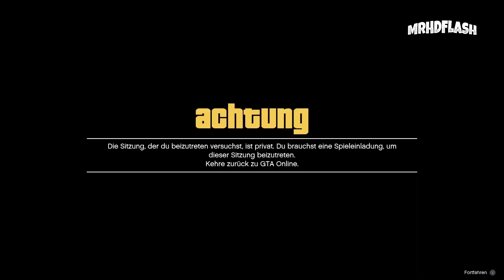EXTREM EINFACHER MONEY GLITCH CAR DUPLICATION MONEY GLITCH OHNE IFRUIT in GTA 5 ONLINE DEUTSCH 🤑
GTA 5 MONEY GLITCH OHNE IFRUIT CAR DUPLICATION MONEY GLITCH in GTA 5 ONLINE DEUTSCH 🤑